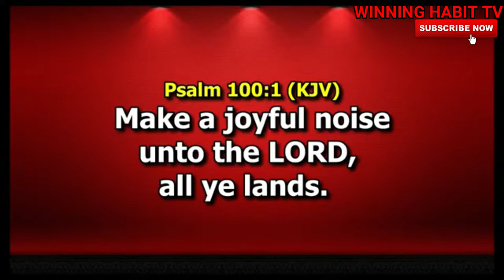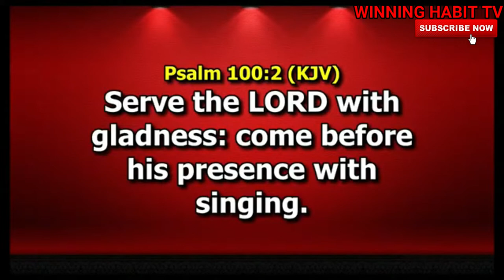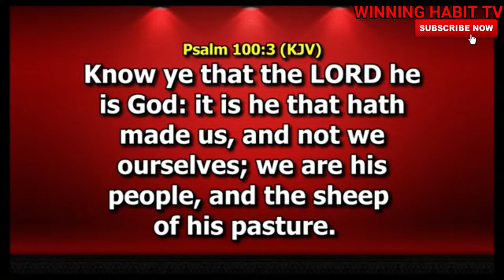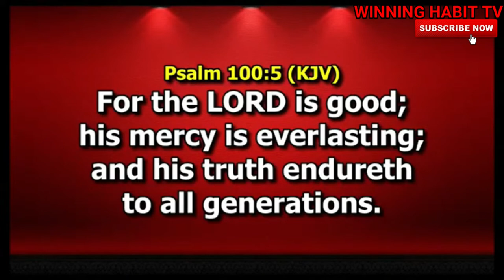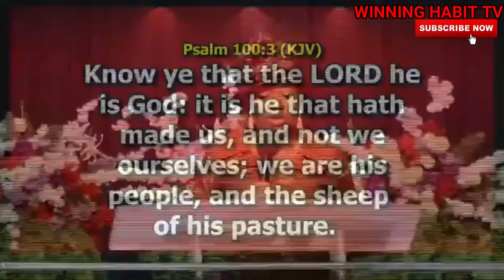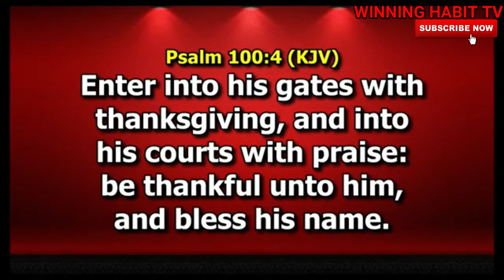ATTITUDES OF PRAISE | DR PASTOR BECKY ENENCHE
TOPIC : ATTITUDES OF PRAISE

1) This video or audio has no negative impact on the original content
2) This video is for teaching purposes only
3) I only used bits and pieces of videos to help with the story where necessary.

Category
People & Blogs
License